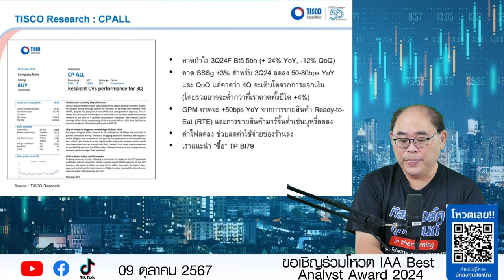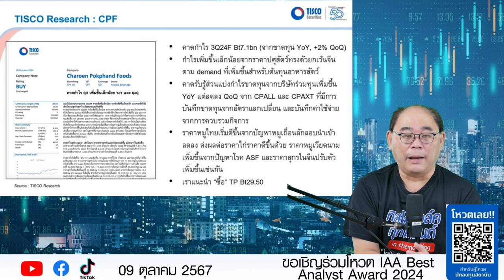TISCO Research : CPALL, CPF